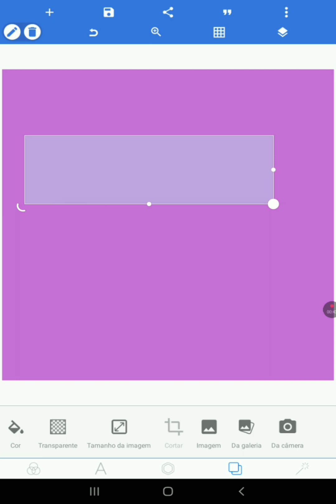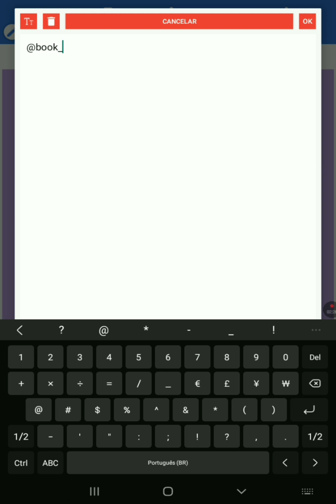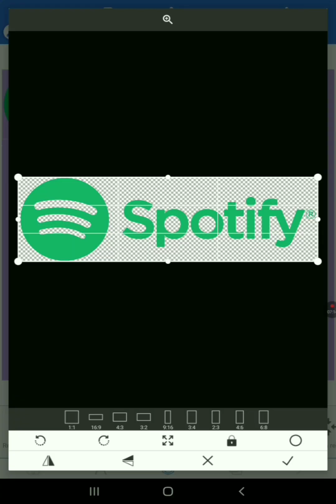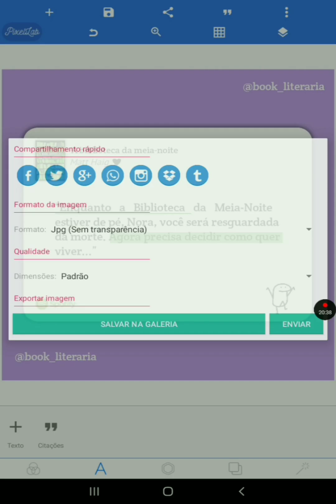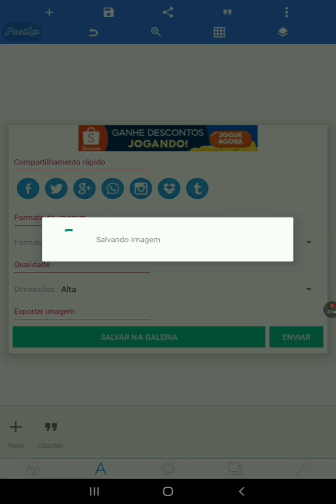Como fazer post de Quotes/Citações estilo Spotify.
❤Obrigado por ter assistido o vídeo até aqui, um beijo no seu coração. Não esqueceu de dar o like né? Se inscreveu?

Bookstagram📚❣️ @book.literaria